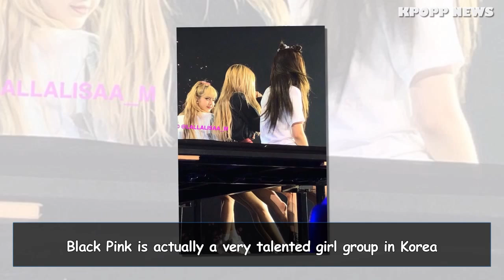BLAKCPINK Lisa Will Become The Truth Goddess If She Really Dyes Her Hair Into This Color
Fans just found  that Lisa was so beautiful and she would be even more gorgeous if she tried this ombre hair style
Should Lisa change this style right away?